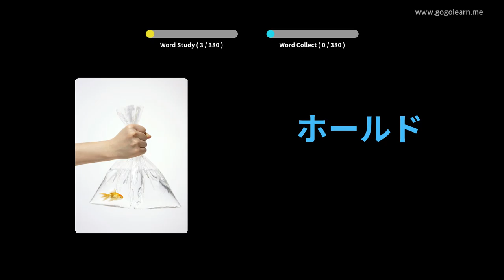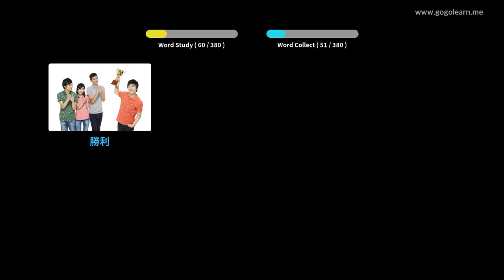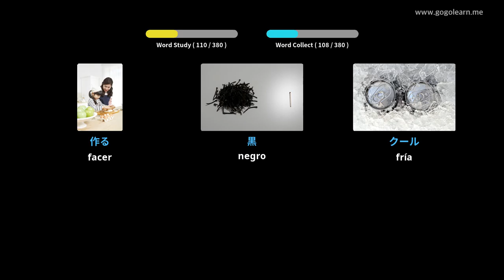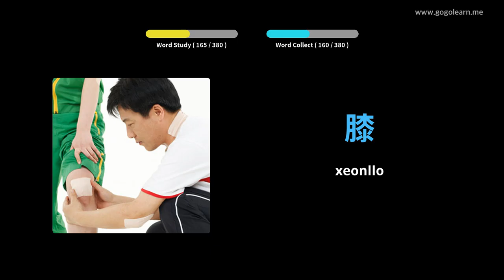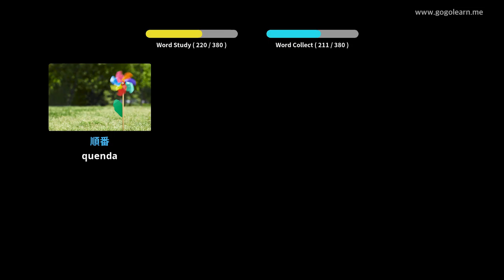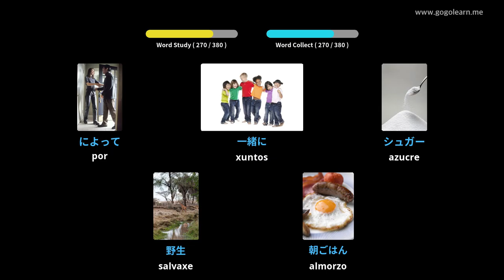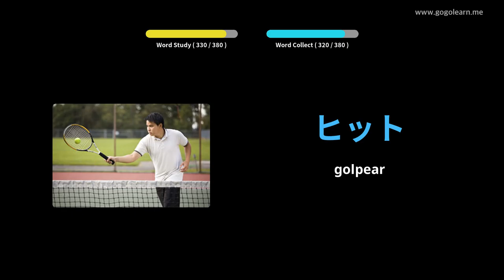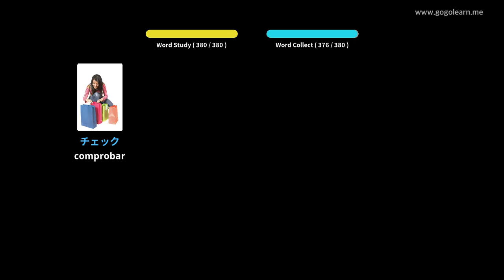Nenos básicos do vocabulario xaponés | Golearn